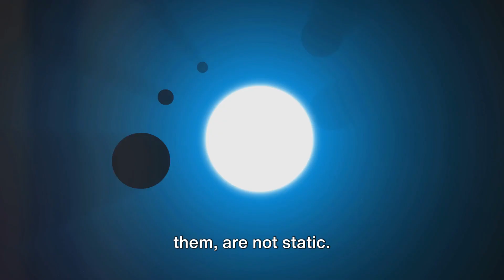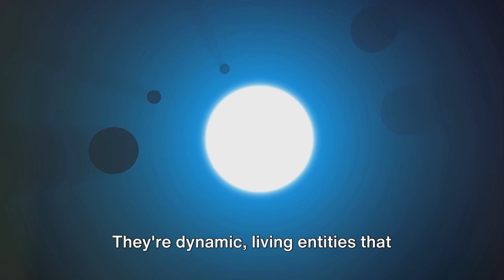Alien Planets That Really Exist, part 3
Journey with us as we explore the fascinating existence and unique characteristics of alien planets like HD 26965 b, Gliese 12b, and SPECULOOS-3 b! In this captivating video, we delve into the mysteries of these distant worlds, uncovering what makes them so intriguing. From the potential for life to their bizarre atmospheres, discover the secrets of these exoplanets. Don't miss out on this cosmic adventure!

OUTLINE:
00:00:00
The Vulcan Planet's Existence in Doubt

00:02:05
A Potentially Habitable Exoplanet

00:04:07
The Earth-size Planet with Eternal Night

00:05:57
The Fascinating World of Alien Planets